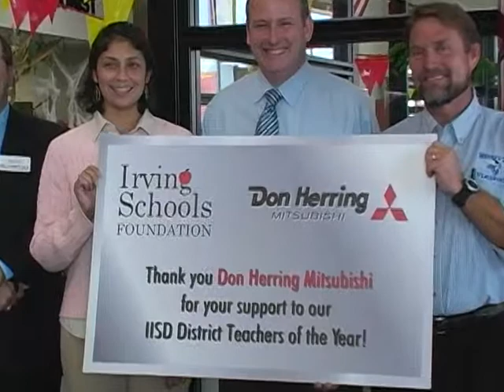Don Herring Donates Cars for IISD 2009 Teachers of the Year